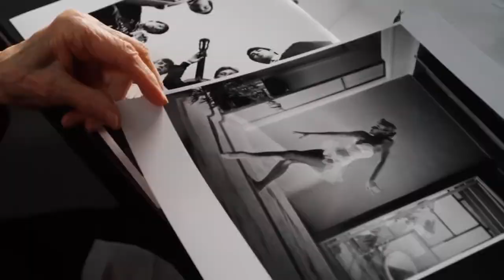Her Aim is True - Official 2013 TFF Selection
In the early 1960s, rock 'n' roll was supposed to be for kids.  While the Beatles were premiering A Hard Day's Night, a raucous, dangerous sound was emerging in the northwest United States in the working class towns around Seattle. Youngsters were doing a dance called the Witch and garage bands were producing their own records with songs about drinking strychnine for kicks.  Bands like The Wailers and The Sonics were punk before there was a name for it.  And in the middle of the crowd, a 48-year-old self-taught photographer named Jini Dellaccio had finally found her subject.  A shy, unassuming farm girl from Indiana, Jini got the rockers to be themselves, while being old enough to be their mother. Through her lens, these garage bands, dismissed by other adults, saw for the first time that what they were doing could truly be art.